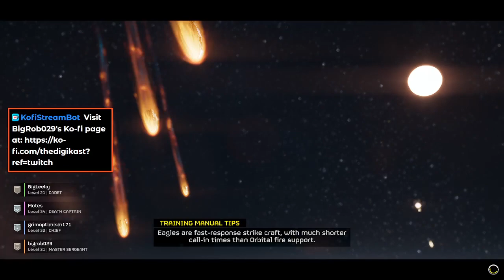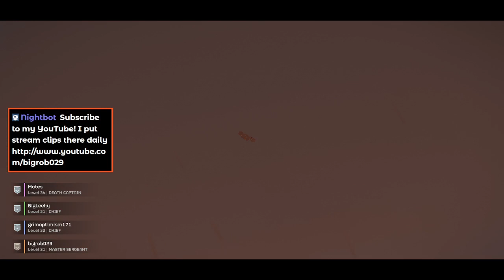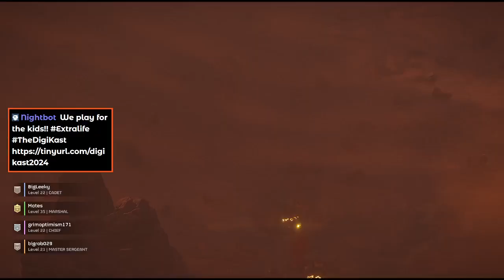Friday Night Divin' with @GrimOptimism171, Motes and BigLeeky